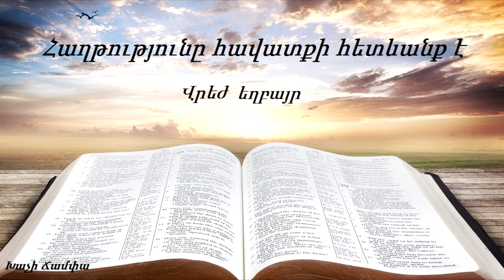Անոնք հաղթեցին Գառնուկի Արյունով - Վրեժ եղբայր